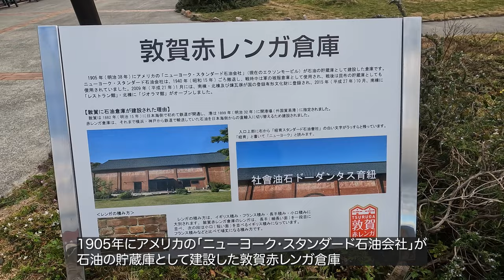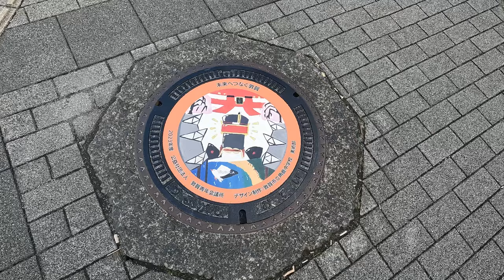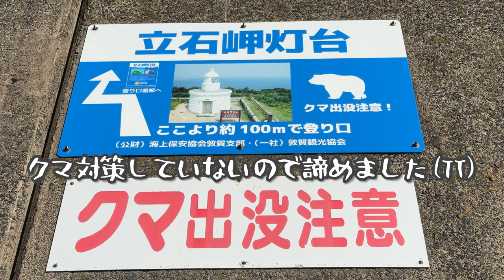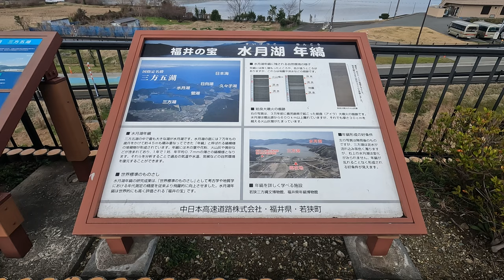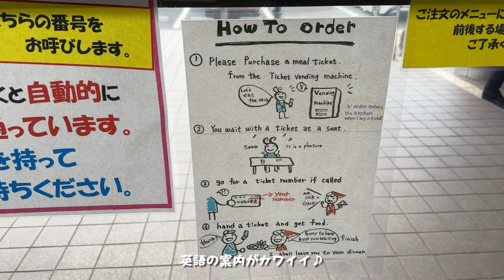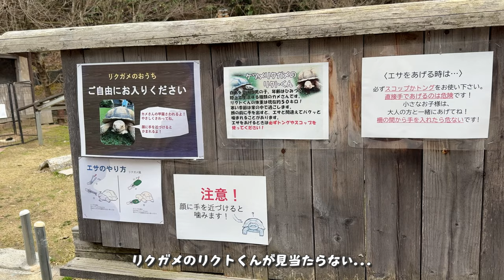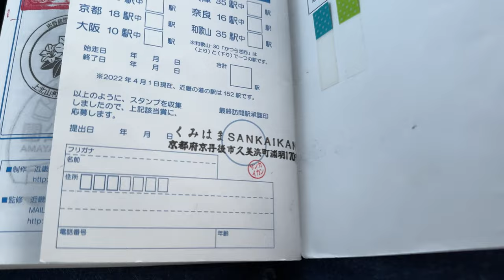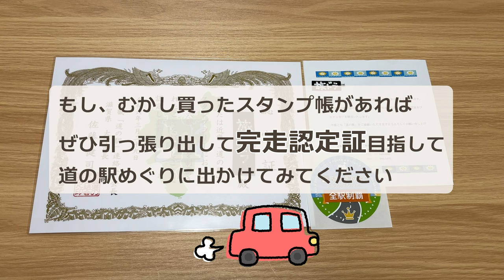【道の駅めぐり#37-2】感動の最終回! 福井観光→京都 てんきてんき丹後・丹後王国「食のみやこ」・くみはまSANKAIKAN 推し→丹後王国「食のみやこ」 | アレもゲット！ 【vlog】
近畿道の駅スタンプラリー完全制覇の旅最終回！
旅のスタートは福井観光から。。。【敦賀赤レンガ・氣比神宮・晴明神社】
そしてスタンプラリー最後のMissionは京都北部の道の駅3つ
近畿道の駅スタンプラリー全駅制覇認定証ゲットまで！

※動画内および概要欄の内容は訪問時の情報になります。変更になっている場合がありますので電話・HP等で確認してください。